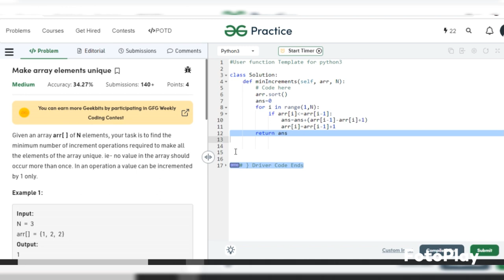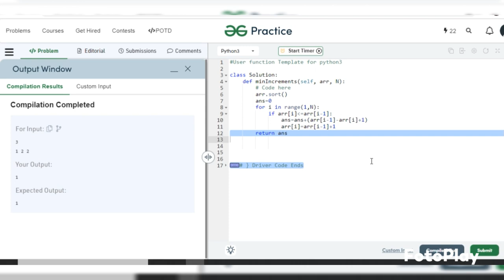Make array elements unique -- GFG Problem Of The Day solved in 2 min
This is 11-jan-2023 POTD on GFG solved in python in 2 min   ,